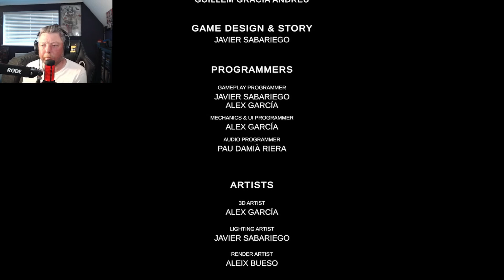This New Horror Game Is Amazing